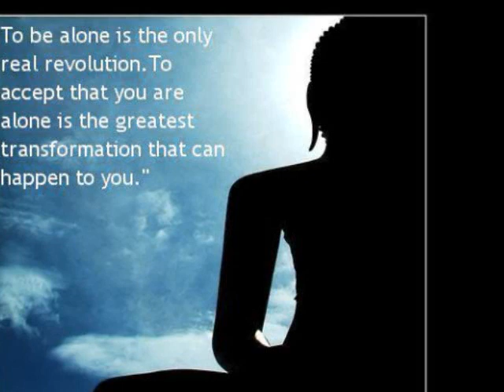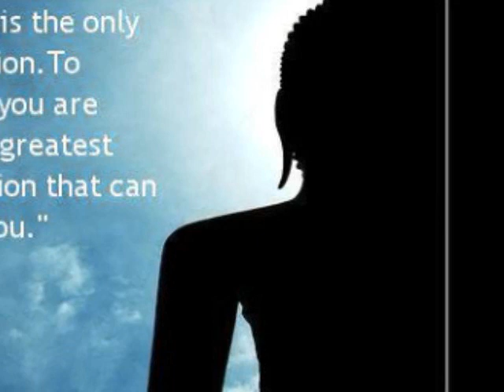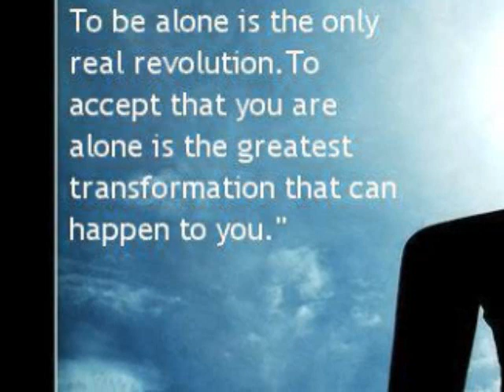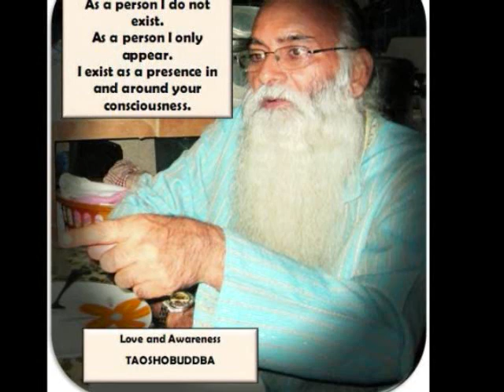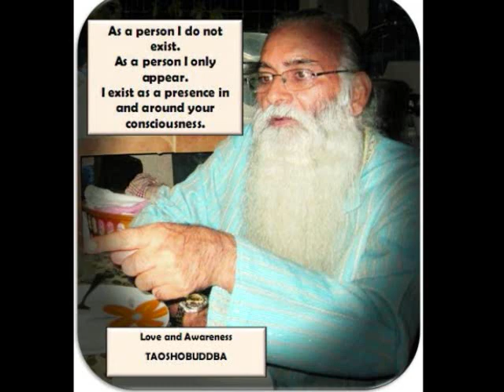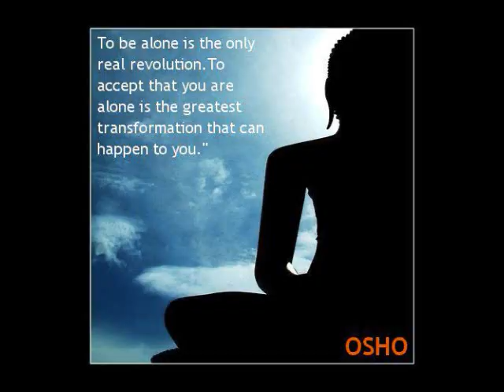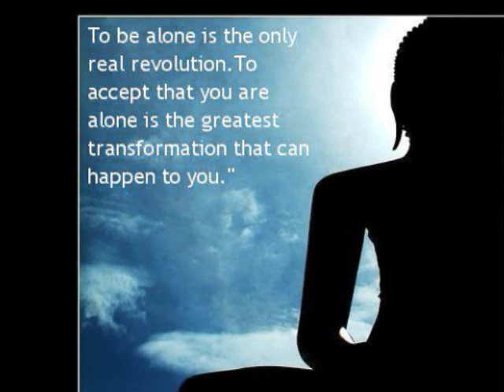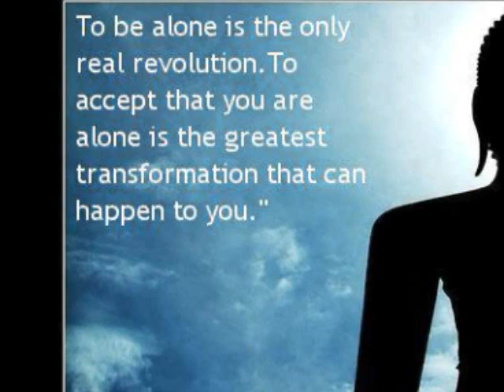BUDDHA STATUE SYMBOL OF MEDITATION AND SEX TRANSFORMATION.wmv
BUDDHA STATUE SYMBOL OF MEDITATION AND SEX TRANSFORMATION

Taoshobuddha explains that Buddha Statues are symbols of meditation and the transformation of sex energy...

Part 2 continues